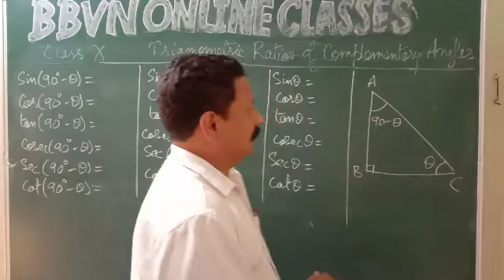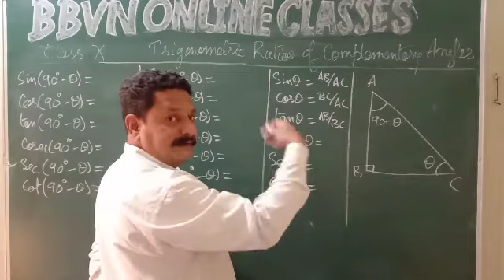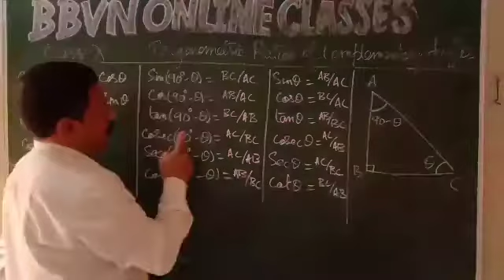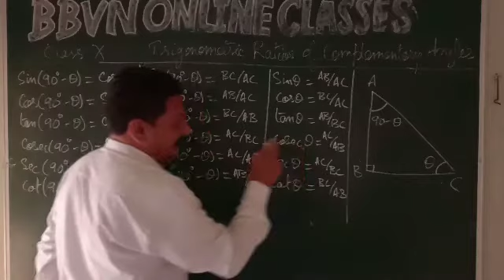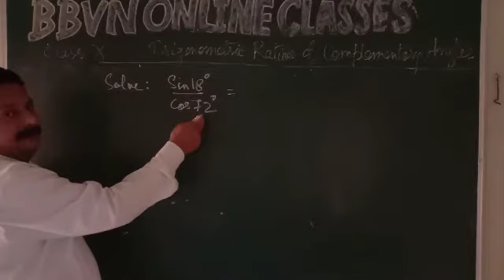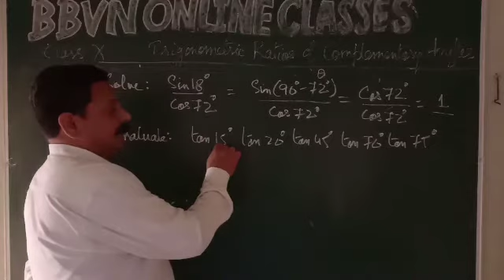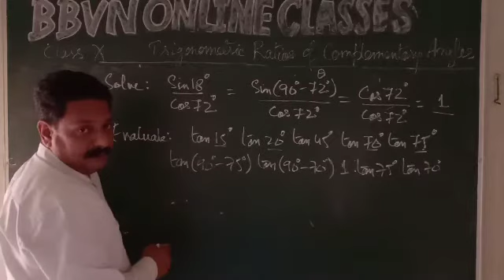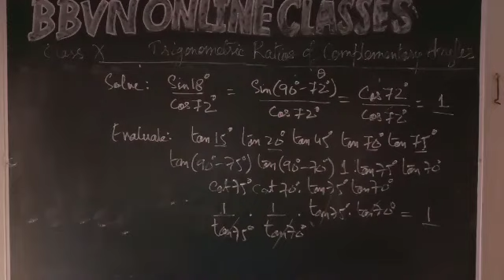Class X Maths Ch-8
T-Ratios of Complementary Angles